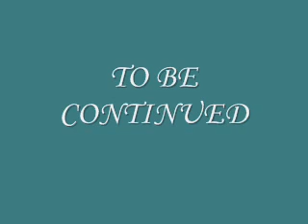Blaxland Ridge Railroad Episode 3 Part 1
SKIP INTRO: 2:00  Part 1 of episode 3 of my TRS2004 series: Blaxland Ridge Railroad.